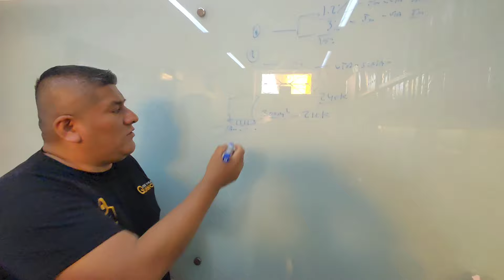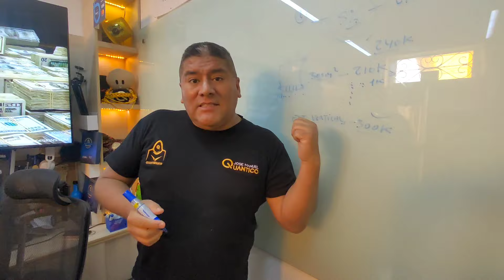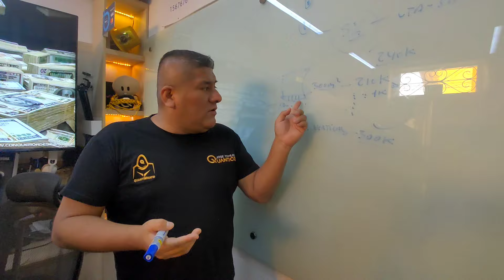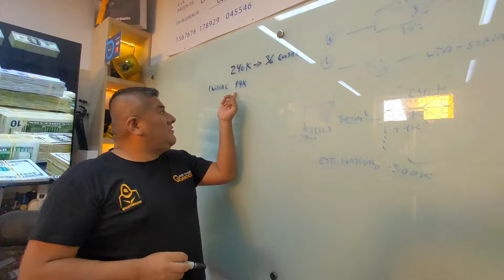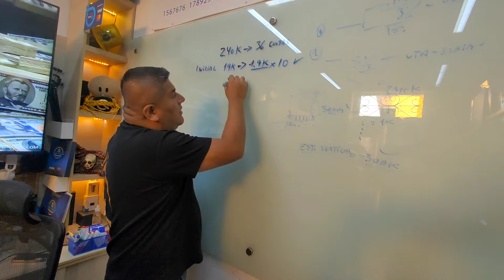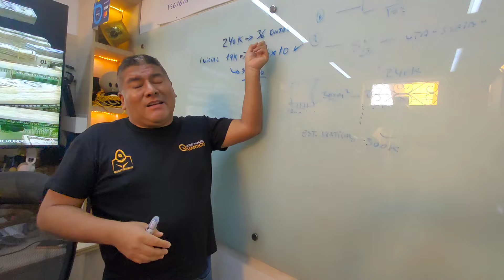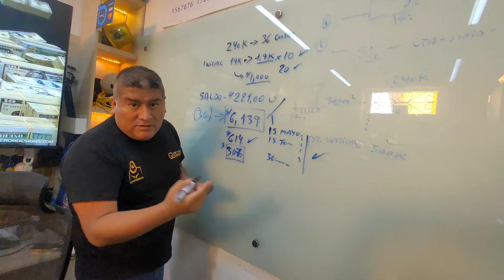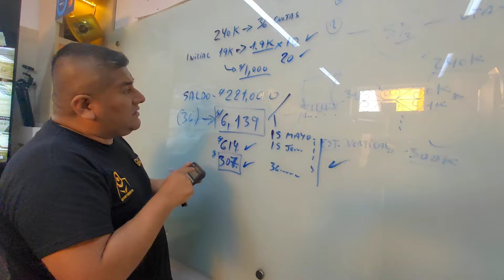Si TIENES S/950 PUEDES SER PROPIETARIO y dueño de NEGOCIO AUTOMATIZADO de x VIDA se lanza COLECTIVO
PROMOCIÓN 2025

Sígueme, comparte y comenta… Da clic el enlace para poder comunicarte con Jose Manuel Quantico y acceder a todas las opciones del MUNDO QUANTICO 🔥 *COLECTIVO LOTE COMERCIAL 300M2 a S/240K + NEGOCIO ESTACIONAMIENTO VERTICAL desde S/950* flujos de por vida y heredable seguro y sin riesgos 🔥 SE TE VA EL TREN

*Desde S/950 puedes participar solo tenemos hasta Miércoles 27 Marzo 11:59pm*
se requiere 10, 20 o la cantidad necesaria de personas para lograr los S/19,000 de inicial y saldo a crédito por 36 meses. con *cuotas mínimas de S/307* dando acceso a la mayoría *para ser propietarios y dueños de un NEGOCIO de por VIDA.*